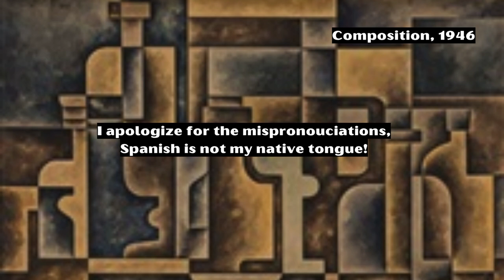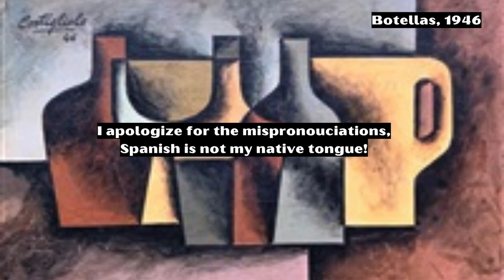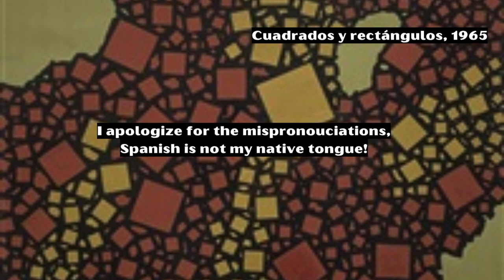José Pedro Costigliolo (1902-1985)